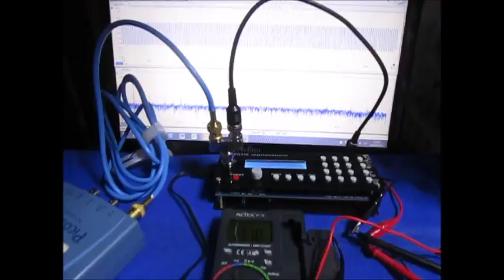オリジナル超音波実験 ultrasonic-labo